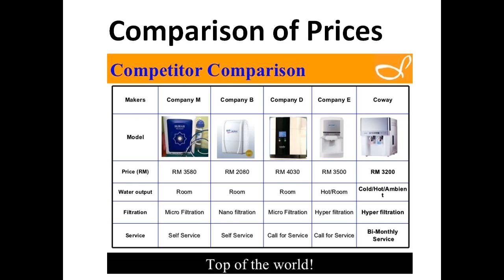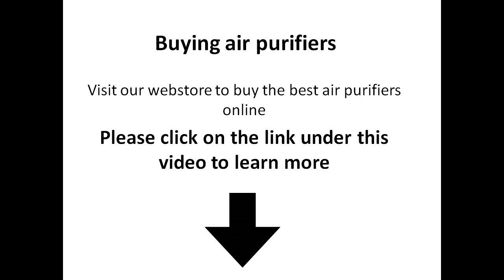Where can I buy air purifiers in Jacksonville Florida - ac air purifiers in ocala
Where can I buy air purifiers in Jacksonville Florida -